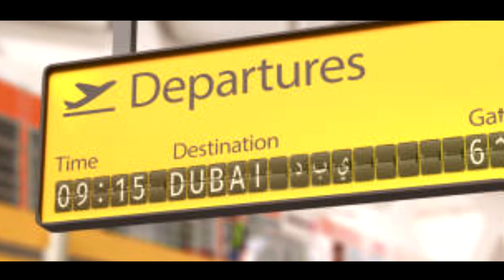LE CACA DE DUBAI - (Parodie dubaï porta potty)